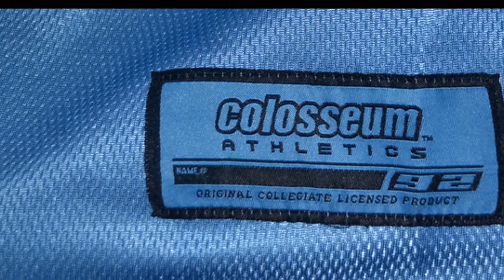NORTH CAROLINA TAR HEELS JERSEY #50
BRAND NEW NORTH CAROLINA TAR HEELS JERSEY